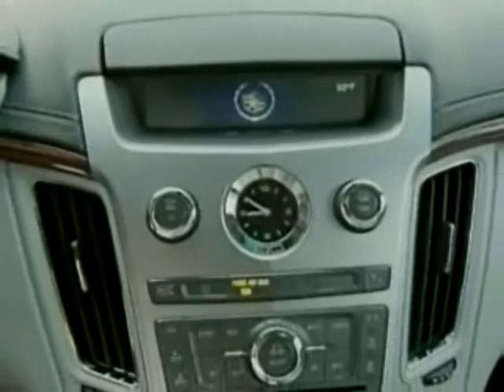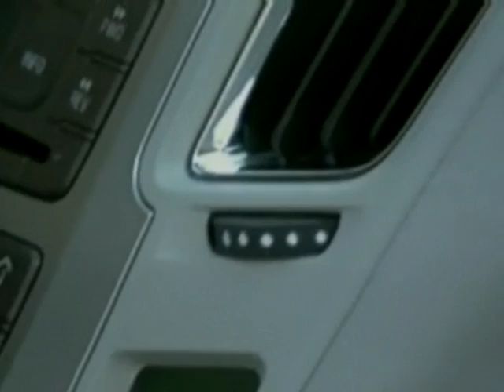Cadillac CTS Sport Wagon